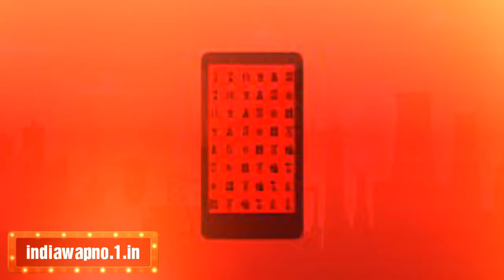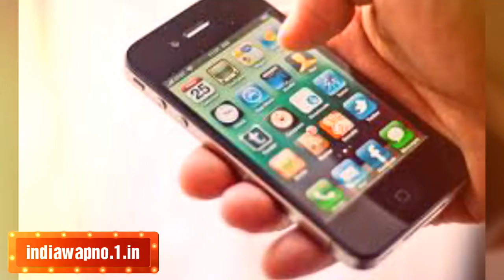Fake application|fake application name information|and related all issue news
एंड्रॉइड यूजर्स को इस ऐप से है बड़ा खतरा, सब देख सकेंगे आपका निजी डाटा क्या आप जानते हैं कि इन ऐप्स को एक्सेस देना कितना खतरनाक साबित हो सकता है। खासतौर से तब जब ये ऐप्स ऐसी जानकारियां मांगती हैं जिसकी कोई जरुरत ही नहीं है...